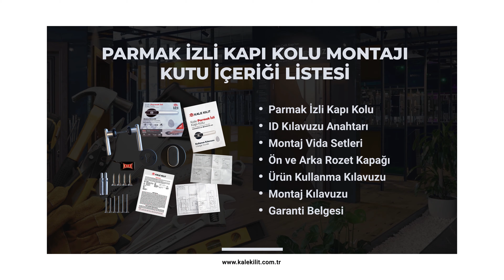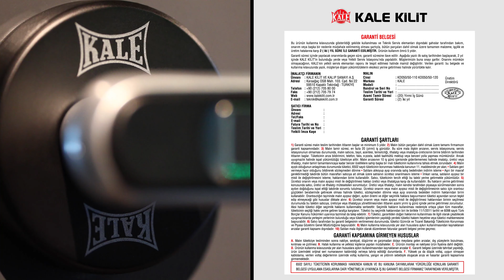Kale Kilit’ten Parmak İzli Kapı Kolu Montajı Nasıl Yapılır?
Kale Parmak İzli Kapı Kolu ürünümüzün kutu içerisinde; parmak izli kapı kolu, ID kılavuzu anahtarı, montaj vida setleri, ön ve arka rozet kapağı, ürün kullanım kılavuzu, montaj kılavuz ve garanti belgesi bulunmaktadır.

Ürün montajına başlamadan önce; şarjlı vidalama matkabı, tornavida seti, ahşap metal delme uçları ve küçük takım sandığı gibi gerekli el aletlerinizi yanınızda bulundurunuz.

İşte ‘ Kale Kilit Parmak İzli Kapı Kolu Montajı Nasıl Yapılır? ‘ videosu…